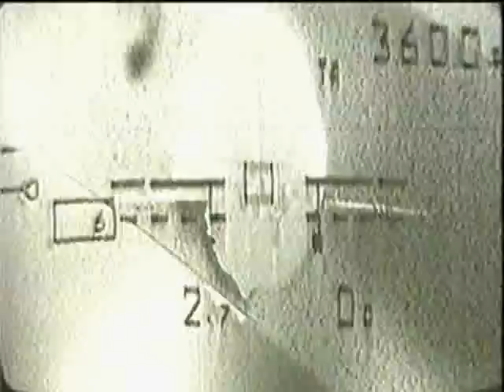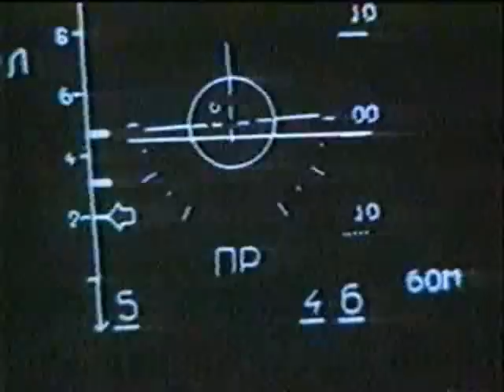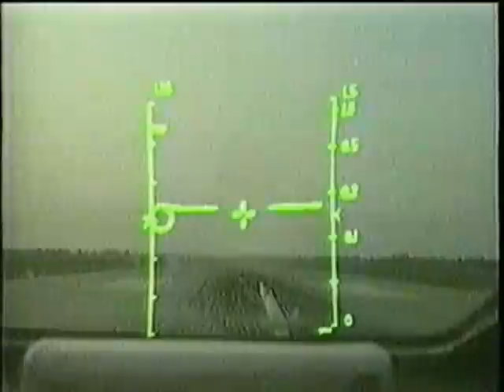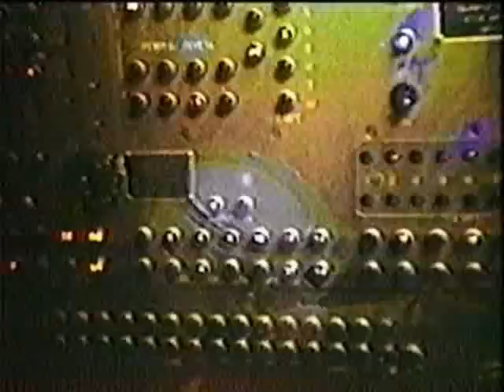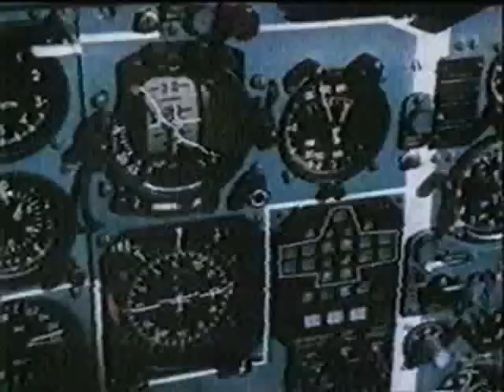L' Aeronautica Russa degli anni '80. Documenterio dell'epoca.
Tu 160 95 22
Su 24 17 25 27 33
MiG 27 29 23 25